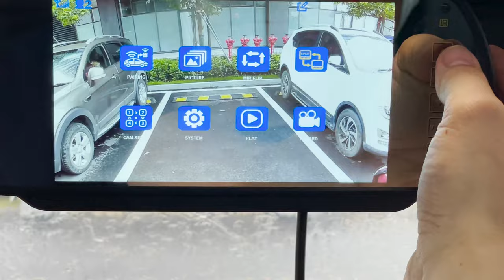GreenYi Wireless HD 1080P Trailer Rear View Cam System 7'' DVR Monitor Split Screen 4 Channels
Large wireless 7inch mirror monitor camera set for Truck Camper RV, etc. DVR function supported, split screen can show up to 4 cameras' image at the same time.